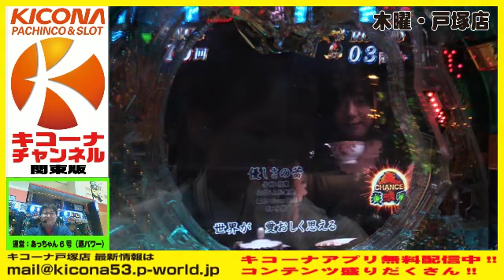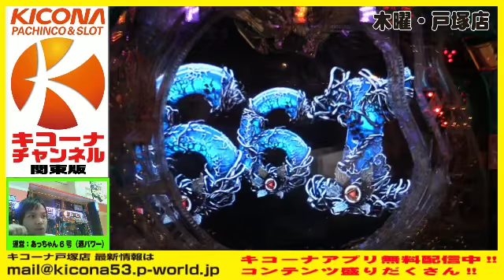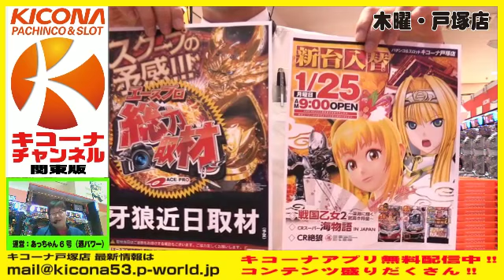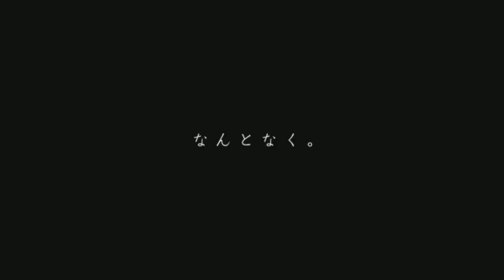《レインボー保留絡みの13連!!》ＣＲ牙狼 魔戒ノ花【キコーナチャンネル関東版】木曜・戸塚店『トツカーにゃ』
0:57:13～　ＳＴ中心滅牙狼背景から大当り!!
1:37:55～　ＳＴ中斬馬剣演出!!
0:41:44～　牙狼 魔戒ノ花　13連チャン!!

この放送は戸塚店店長のガイ店長とスタッフが、自分たちの好きな台を好き勝手に打つ自己満バラエティです。
今週は【ＣＲ牙狼 魔戒ノ花】で出玉勝負!!

勝ったのは果たして・・・！？